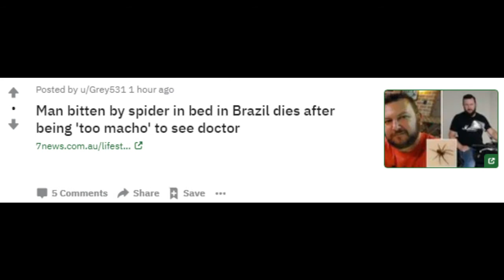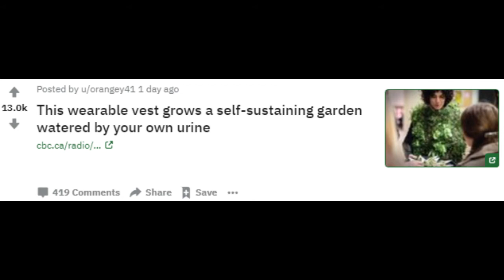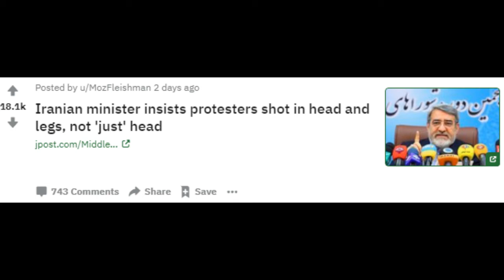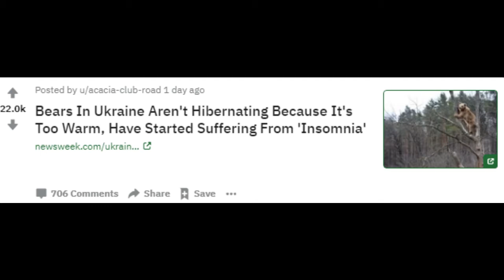Bears are suffering from Insomnia - r/NotTheOnion